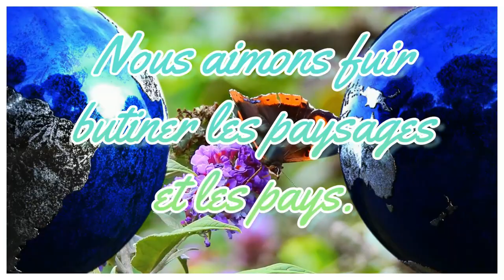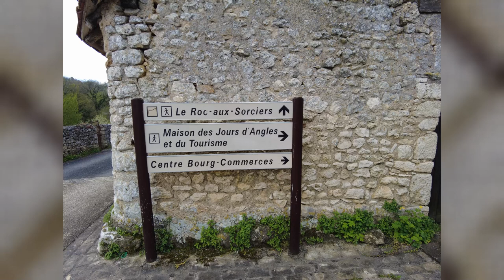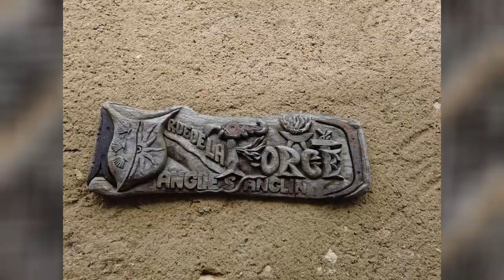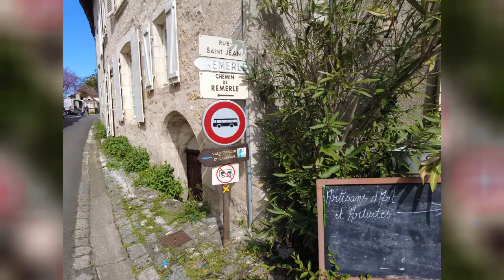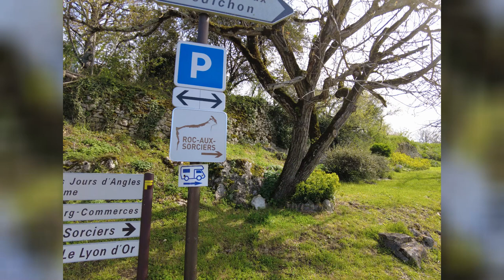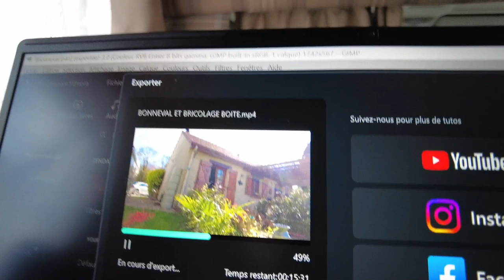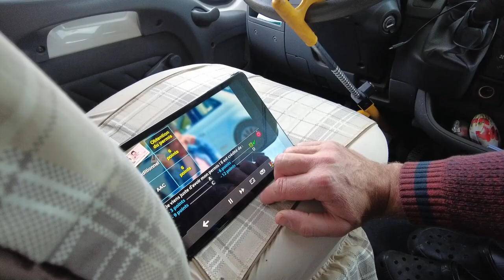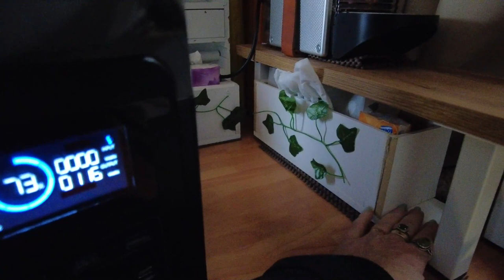ANGLES SUR L ' ANGLIN : Visite d'un des plus beaux villages de France.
ANGLES SUR L ' ANGLIN : Visite d'un des plus beaux villages de France, une autre époque ici. Se promener dans ces ruelles c'est être transportés dans une autre époque, un autre âge, remonter le temps. Magnifique. Nuitée possible gratuite sur place.